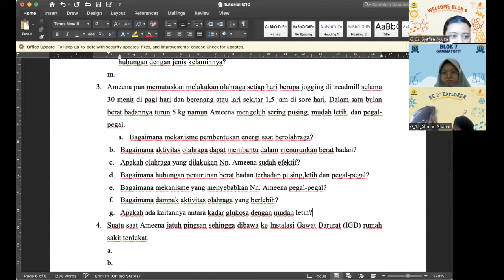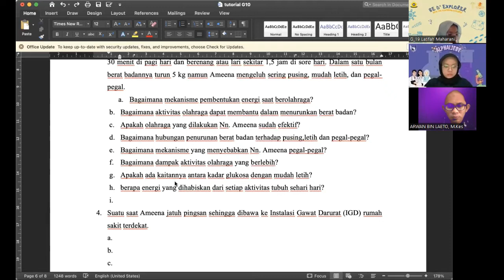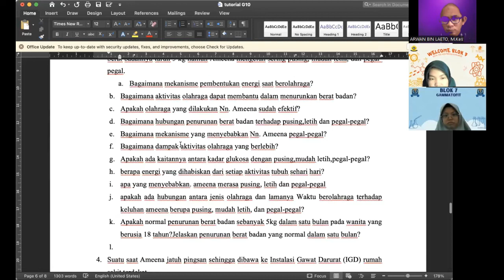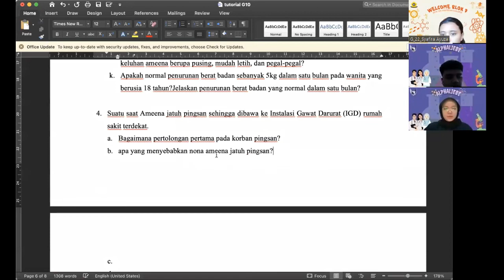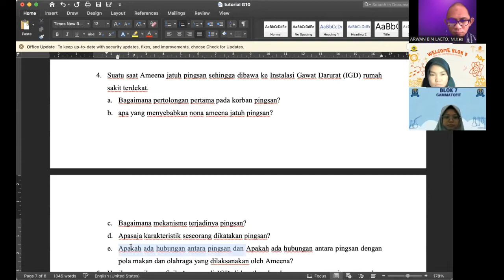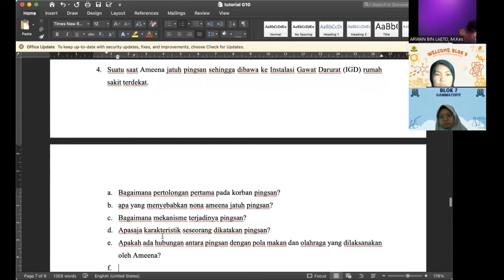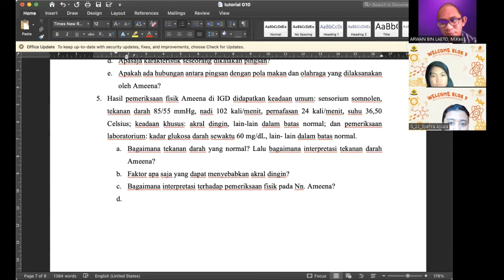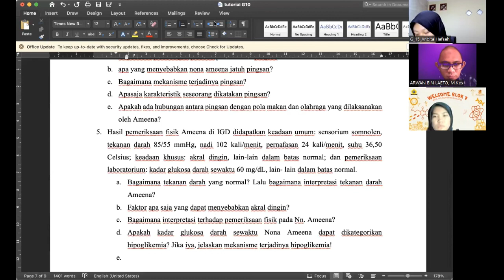Bahas Masalah Kelelahan 02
Video diskusi topik kelelahan yang dikaji melalui konsep biokimia.